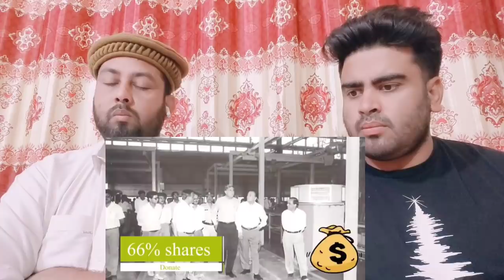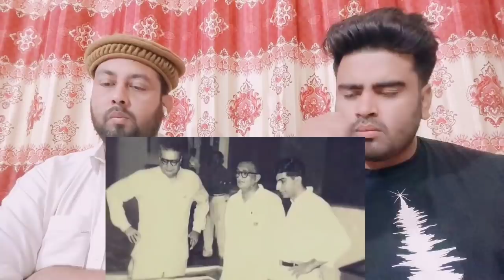5 INDIAN अरबपति जो कभी दिखावा नहीं करते | 5 Rich Indians Who Never Showoff | Pakistani Real Reaction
.credits.

     Mubashir:- Mubashirktk007
Muddasser:- muddasser5